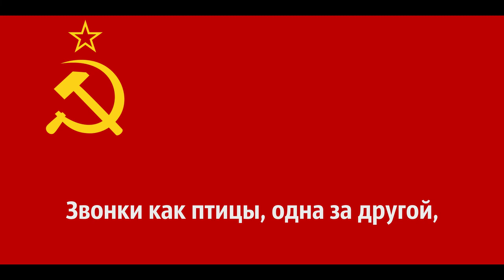Soviet Song - Жить стало лучше (1936)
Жить стало лучше

Звонки как птицы, одна за другой,
Песни летят над советской страной,
Весел напев городов и полей -
Жить стало лучше, жить стало веселей!

Дружно страна и растёт и поёт,
С песнею новое счастье куёт.
Глянешь на солнце - и солнце светлей.

Знай, Ворошилов, мы все начеку,
Пяди земли не уступим врагу
Силушка есть у отцов и детей.

Хочется всей необъятной страной
Сталину крикнуть "Спасибо, Родной!"
Долгие годы живи, не болей